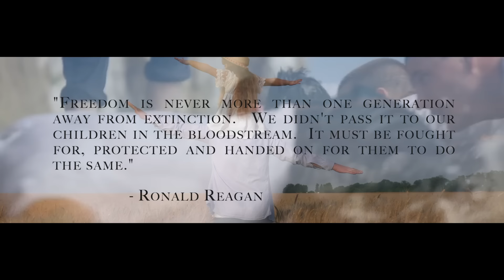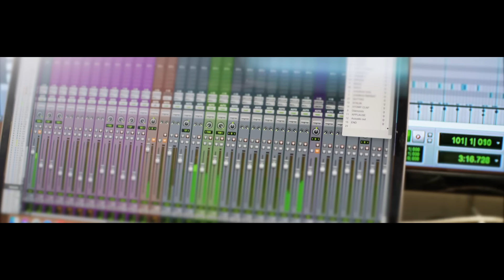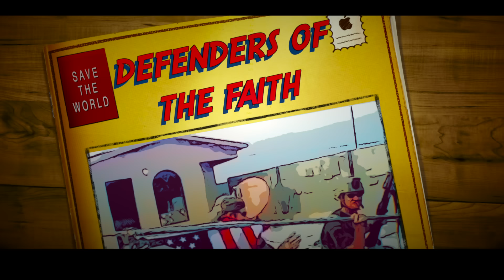Save the World - "Defenders Of The Faith" - Official Music Video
Nashville based rock band Save The World have announced that their sophomore album "Two" will be released on May 7, 2021 via Frontiers Music Srl. The label will also reissue the band's debut album, "One" on the same day.

Formed by chief songwriter Dan Tracey on guitar, vocals, and keyboards and Robert Wright on bass, vocals, keyboards, Taurus pedals, percussion, production, engineering and for "Two", drums, Save The World pens emotionally charged songs with rich, melodic choruses, playing music that forgoes genre conventions in favor of a signature sound that’s modern, anthemic, and refreshingly dynamic.

"Great songs for me are always all about the hook, the melody, and writing about something interesting that draws the listener in. When I put the band together I wanted to do something that didn’t fit into a specific genre because Robert and I are influenced by so many different artists. It’s more important for us to get a great vibe and message across. At the end of the day, it always comes out sounding like Save The World," says Dan Tracey of the band's sound.

"A DJ up in Michigan described our records this way ... “All thriller, no filler“.  It’s all about the songs for me, and always has been. Now toss in a guy like Robert Wright, a multi-instrumentalist prodigy who also brings his incredible engineering and production talents to the table. It’s an unspoken language we share about where the songs are going when we start crafting an album. It just happens," continues Tracey.

While the band is proud of all the songs on the album, one song in particular comes with special meaning. Tracey explains, "We had pretty much completed the record, but I felt like we needed one more song. I’m a huge Boston fan and back in 1993 I met Brad Delp after an RTZ show in North Hampton Massachusetts. He was so humble and kind, but you could see the sadness in his eyes. I went home and told my wife he was like “a man on an island”. I always remembered that line. So when it came time to write the last song on the record, I wanted to write it in tribute to Brad. The challenge was writing a song about depression and suicide, but not the typical sappy ballad. I wanted to make people feel the way I did when I first heard Boston‘s first album. When we would roll our windows down and turn the volume up to 10. We’ve had great feedback from Boston fans about the sound and the message. I’m really proud of this one."

Of first single 'Defenders Of The Faith', Tracey explains, "My high school classmate John Chapman was killed 19 years ago while serving in Afghanistan. He was the most recent recipient of the Medal of Honor and there’s a best selling book out about his heroic actions called “Alone At Dawn,” which is now being turned into a blockbuster Hollywood movie with a name lead actor. John’s little known and secretive unit the 24, serves alongside both the famed Navy SEALs and the elite Delta Force. This level of skill and commitment has always fascinated me, and “Defenders Of The Faith“ pays tribute to these guys. They’re total badasses. Freedom isn’t free. There’s a price."

About the songwriting for 'Defenders Of The Faith', he continues, "Much like most of the songs I write it all starts with a hook. I had a title, and the rest of the song came very quickly. After that, my process is then strengthening the storyline and tweaking lyrics. I always make a full song sketch usually 100% complete before I send it off to Robert. He adds his magic and input on arranging, and from there we’re pretty close to the final product.  Robert always adds something great to elevate the songs. It’s uncanny. He just knows what it needs. Music has always come easier to me. I kind of channel the entire song in my head and can hear it start to finish. Writing lyrics is something that I have to work much harder on, and a huge part of why I initially moved to Nashville 26 years ago. The best storytellers in the world live in this town."

Tracklist:
1.  Camera Obscura
2.  Bones
3.  Miss Muse
4.  Defenders Of The Faith
5.  Daphne Blue
6.  When Amanda Hits The Stage
7.  Man On An Island
8.  Longer
9.  Denslow Park
10.        Automaton
11.        Illuminati
12.        Who's That Girl

Line-up:
Dan Tracey - Vocals, Electric Guitars, Acoustic Guitars, Piano, Synthesizers, B3, Backing Vocals, Percussion
Robert Wright - Drums, Percussion, Bass, Vocals, Analogue Synthesizers, Backing Vocals, Additional Guitars, Strings